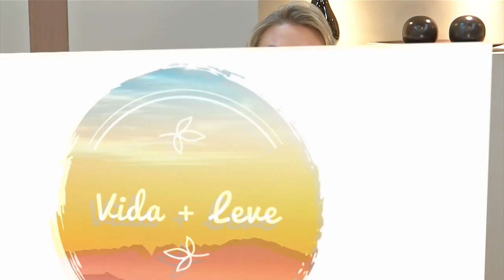Vida + Leve: A obesidade como uma doença crônica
O Vida + Leve fala sobre a obesidade como uma doença crônica, com apresentação de Bibiane Kichel e participação do médico especialista em cirurgia bariátrica e emagrecimento, Dr. Giancarlo Vannucchi.